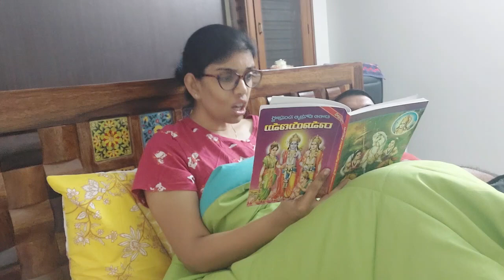Morning to Night Vlog | Working woman | Dog Mom | Modern Ardhangi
Full day Vlog. Morning to night time routine of a working woman and dog mom